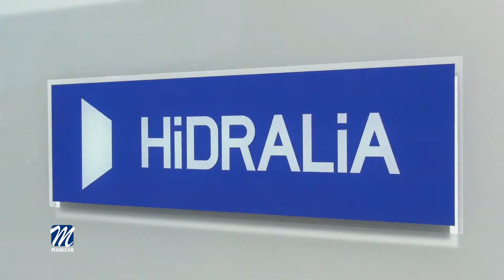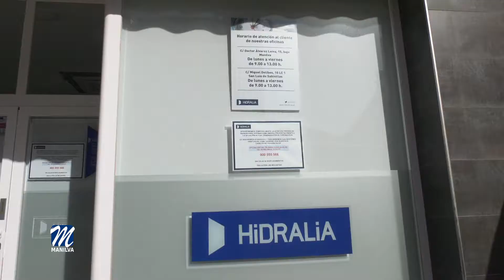Servicios abastecimiento de agua y saneamiento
El alcalde de Manilva, Mario Jiménez, ha presidido la Comisión de Seguimiento del Servicio de Abastecimiento de Agua Potable y Saneamiento.

Diego José Jiménez, concejal de Infraestructura y Obras, también participaba en esta importante reunión, completada con los responsables directos de Hidralia en Manilva.

En el orden del día, se han tratado fundamentales asuntos para mejorar el servicio a la ciudadanía, con propuesta de adaptación a la nueva disposición legislativa para los servicios de agua y saneamiento, como la prestación patrimonial pública.

Además, se trataron las actuaciones prioritarias y urgentes para el buen funcionamiento del servicio de abastecimiento, lo que supondrá un gran avance en la distribución del agua potable y el saneamiento.

También, como no, se atendieron los expedientes disciplinarios por vertidos de saneamiento al medio, ya que el Ayuntamiento velará en todo momento porque nuestro entorno no se vea afectado por la irresponsabilidad de algunos ciudadanos e impere el bien común.